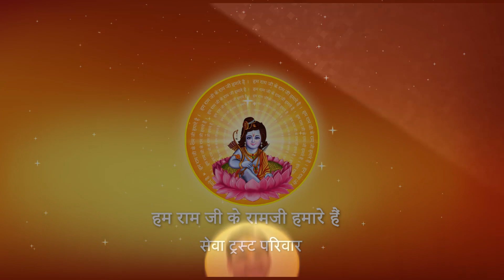Shri Ramkatha I Pujya Prembhushanji Maharaj I MOTH, JHANSI I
Katha Summary:
बच्चों को साधु अगर पकड़कर ले जाये तो क्या लाभ होता है ? MOTH, JHANSI
Pujyashri’s Ram Katha in MOTH, JHANSI

II*II*II*II*II*II*II*II*II*II*II*II*II*II*II*II*II*II*II*II*II*II*II*II*II*II*II*II*II*II*II*II*II*II*II*II*II*II*II*II*II*II*II*II*II*II